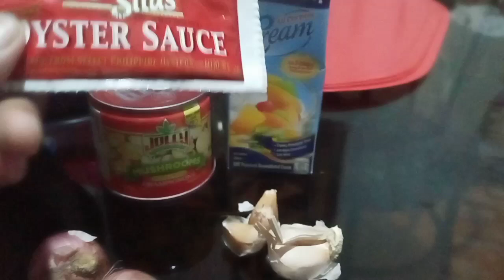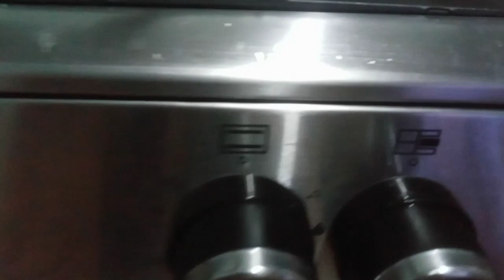Cooking Time : Creamy Chicken w/Mushroom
Nilayong videong ito na makapgbigay ng simple at maikling paraan ng pagluluto ng chicken crramy witj mushroom.
maraming naany ngayun ang gusto magtry ng ibang menu para sa kanilang pamilya.
Subukan mo ang menung ito.